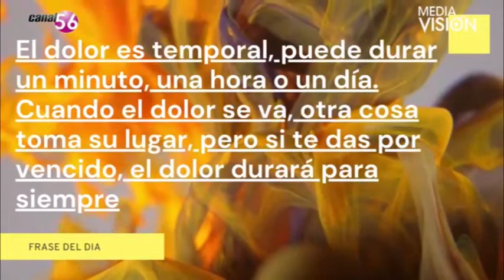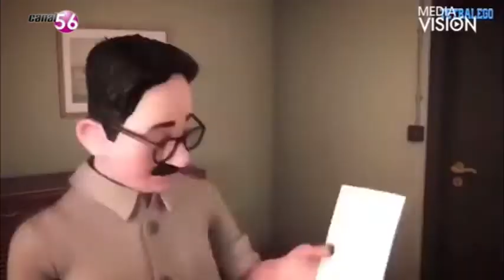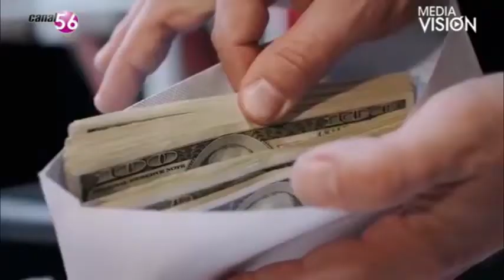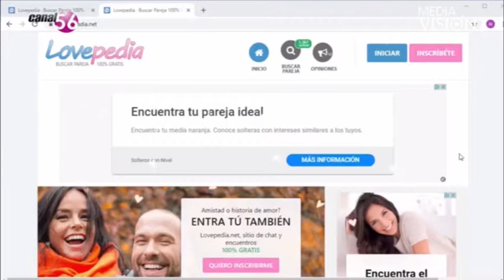Miss Wheel Chair Oaxaca